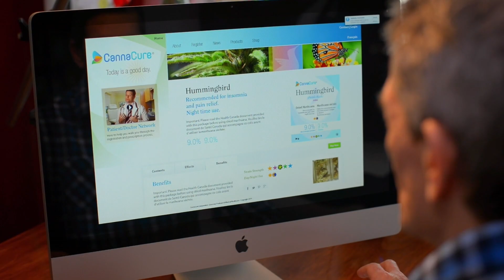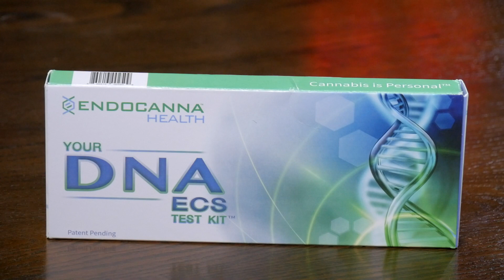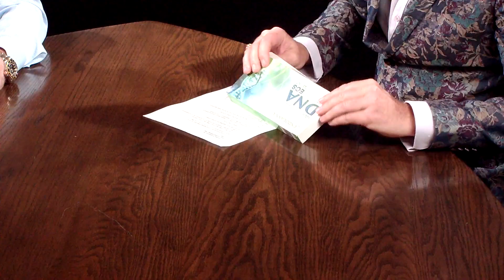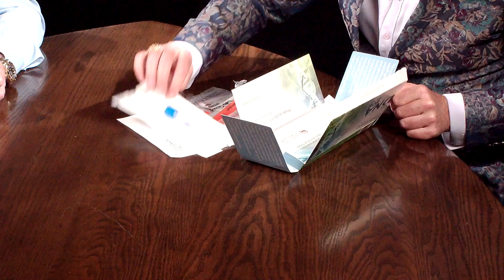Heritage Cannabis Holdings Corp (CNSX:CANN) DNA Test Kits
Heritage Cannabis Holdings Corp (CSE:CANN)(OTCQX: HERTF) CEO Clint Sharples sits down to discuss the most recent company development, acquiring 30% of Endocanna Health. Endocanna has developed an Endocannabinoid DNA test which uses a home- based saliva collection kit to identify which cannabinoids align with your particular DNA. The process was developed to assist people in making conscious health choices, and informed decisions on formulations and dosing of cannabinoids